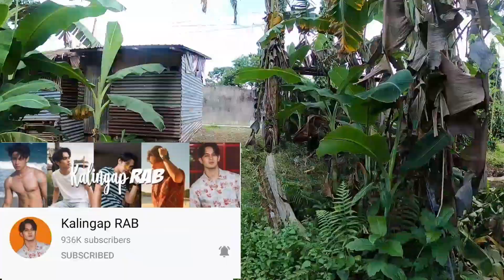ISA PALANG MAGALING NA PANDAY SI TATAY ROGER | VAL SANTOS MATUBANG | KALINGAP RAB | SAM ASHLEY TV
MARAMING SALAMAT SA MGA NAGMAMAHAL KAY TATAY ROGER. GOD BLESS